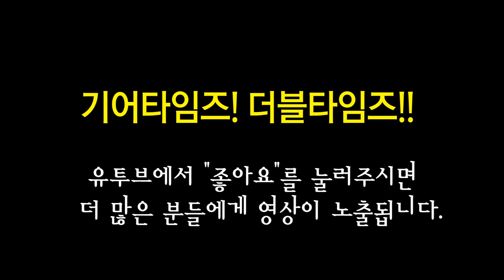펜더 커스텀샵 Fender Custom Shop 2011 Custom Deluxe Telecaster